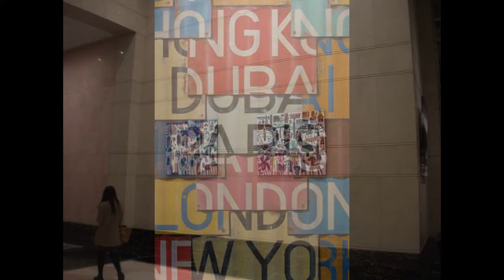Soho Art in the City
Soho Galleries Exhibition in the city
2016 .Catalogue on application
Highlighted artists including Tracy Dods, Neville Pilven, Ross Wilsmore, Ross Tamlin, James Willebrant, Jonathon Hayde, Marshall Williams, Glenn Miller, John Santucci, Cliff Grigg, Ryan Davis, Bruce Earles. Miodrag Jankovic.
Ask us about Artmoney for artwork purchases.